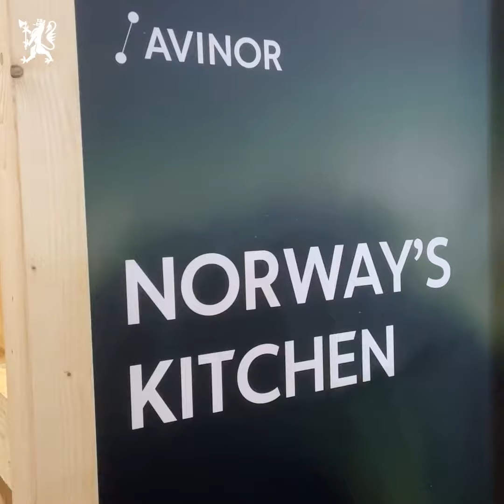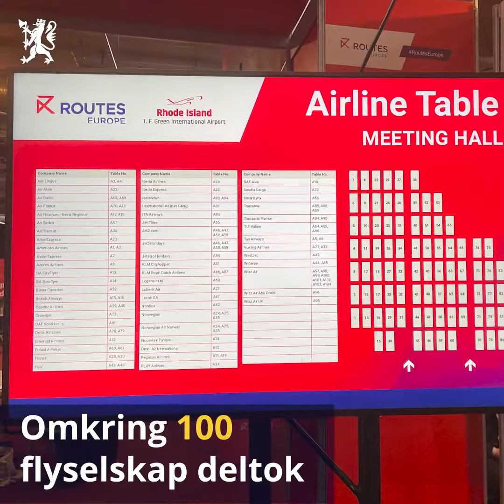Routes trafikkutviklingskonferanse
Avinor arrangerte en konferanse om ruteutvikling, destinasjoner og bærekraft i Bergen i mai 2022.